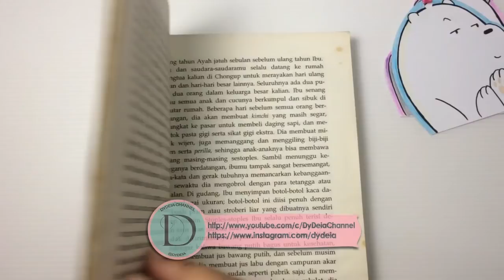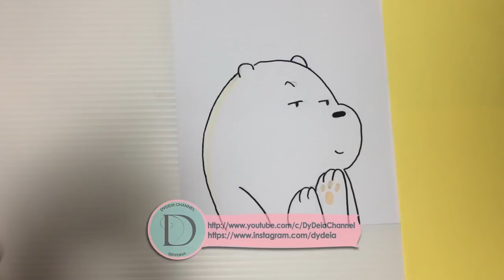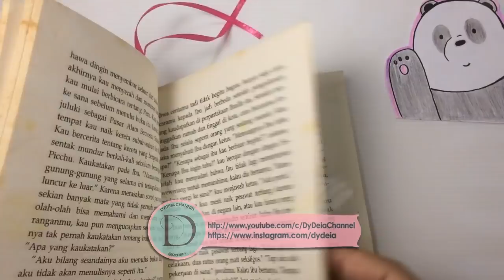3 CARA MEMBUAT PERALATAN SEKOLAH WE BARE BEARS| DIY SCHOOL SUPPLIES WE BARE BEARS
Helo semuanya, di hari liburan sekolah ini..yuk kita berkreasi dgn membuat school supplies dgn tema We Bare Bears.
Mudah2an kalian bisa mencobanya dirumah yaaa
Stay positive, hummble & loving, karena hidup ini cuma sekali :)

Suka sama video ini? silahkan like video ini , terima kasih bgt udah suka video ini, love U!
- Ga suka video ini? gampang, tinggal Unlike video ini,selera orang kan berbeda2..tapi, perilaku tidak pantas, rasis,cyber-bullying, menghasut, spamdan Re-Upload akan dihapus & diblokir secara otomatis dari saluran kami untuk menjaga bagian komentar kami sesuai untuk "Semua Usia".
Semoga kalian bisa mengerti.

- Inspired by this video idea? Don't forget credit this channel because to find an idea is not easy, it takes time and hard work, and I feel appreciated by you so I don't hesitate to share my idea again, thank you in advance.